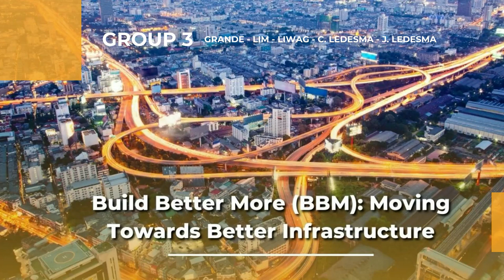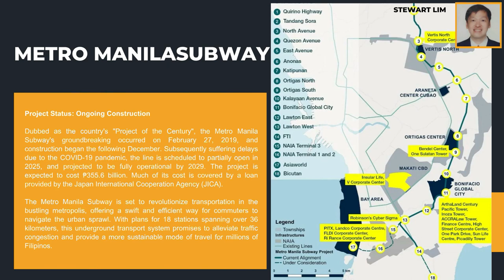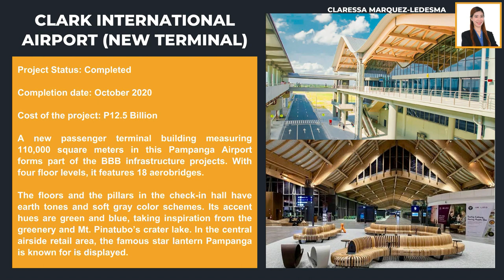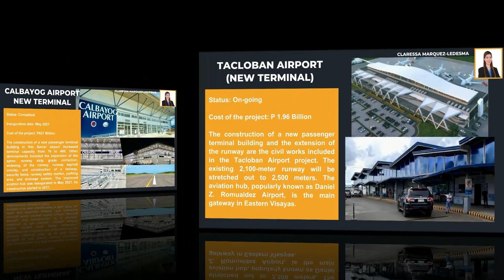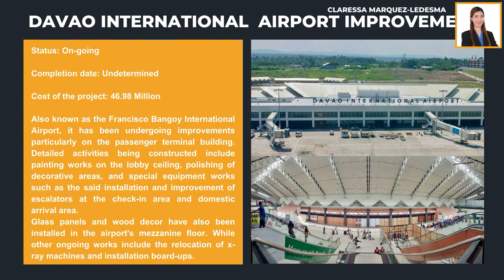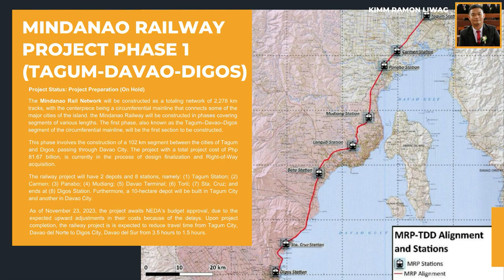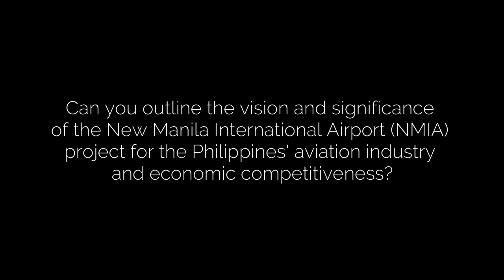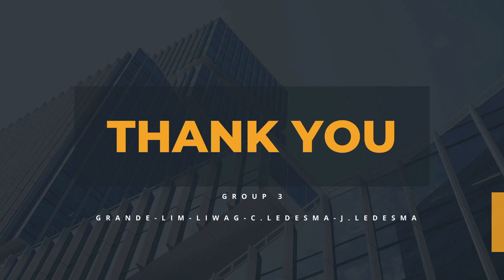Infrastructure As Economic Growth Driver - Build Better More In The Philippines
My Bachelor of Science In Real Estate Management (BSREM) students at the Trinity University of Asia (TUA) did a very good job summarizing and explaining the current infrastructure thrusts of the Philippine government under the Build Better More (BBM) program as an offshoot of the previous Build Build Build (BBB) to jumpstart and accelerate economic growth. The students who prepared the presentation are Stewart Lim (Group Leader), Justine Ledesma (Video Editor), Kimm Liwag (Researcher/Canva Editor), Flordeliza Grande (Researcher) and Claressa Ledesma (Researcher).